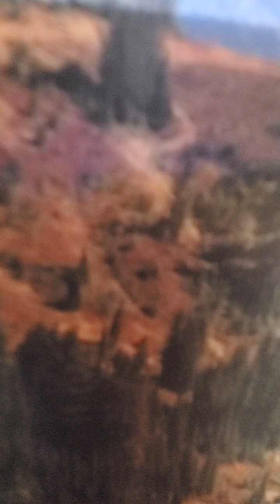isaiah 52 amplified